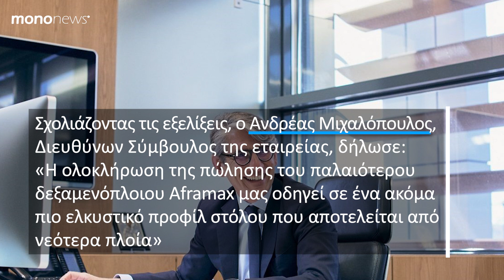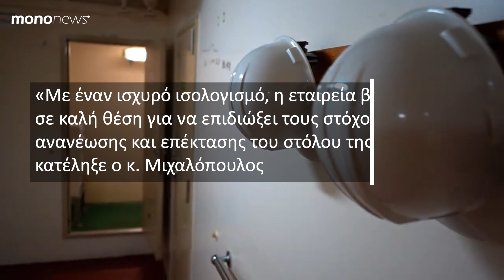Performance Shipping (Αλίκη Παληού): Πούλησε πλοίο με 39,3 εκατ. δολ. με κέρδος 17,3 εκατ. δολ.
Η Performance Shipping Inc., της Αλίκης Παληού και του Ανδρέα Μιχαλόπουλου γνωστοποίησε σήμερα ότι, μέσω μιας θυγατρικής που της ανήκει εξ ολοκλήρου, ολοκλήρωσε την προαναγγελθείσα πώληση του δεξαμενόπλοιου Aframax M/T P. Kikuma, κατασκευής 2007 για 39,3 εκατομμύρια δολάρια ΗΠΑ, με την παράδοση του πλοίου στους νέους ιδιοκτήτες της.